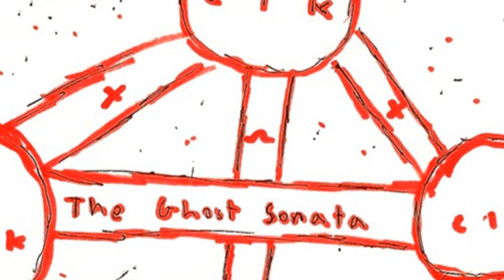Coin Locker Kid - Crater in the moon. [Creative Commons Music]🔴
This song: Crater in the moon. is from Coin Locker Kid's album: Coin Locker Kid

[Album Description]:

[Album Attributes]
Released: June 23rd, 2012
GENRES:  Hip-Hop, Experimental, Alternative Hip-Hop
CURATOR:  Decoder Magazine
Length: 01:00:32